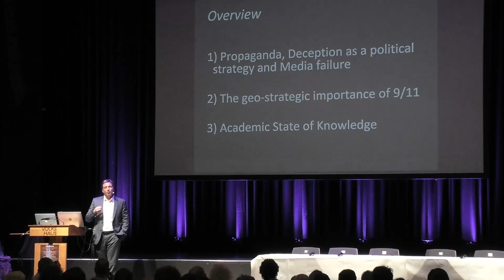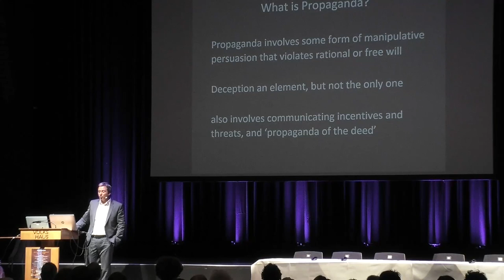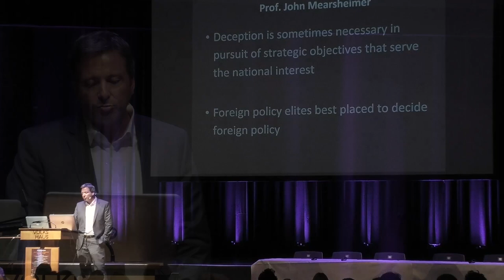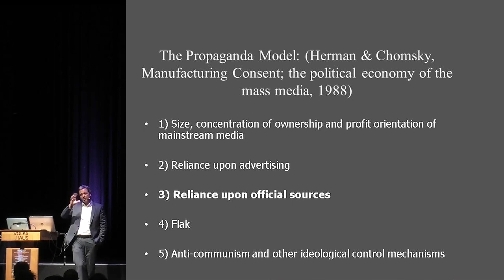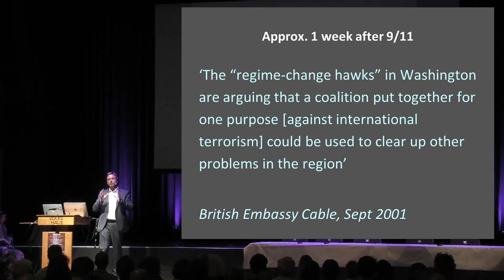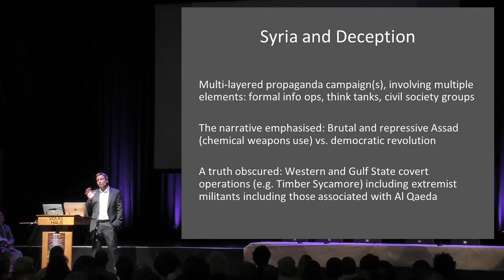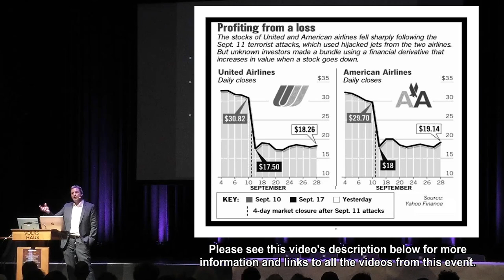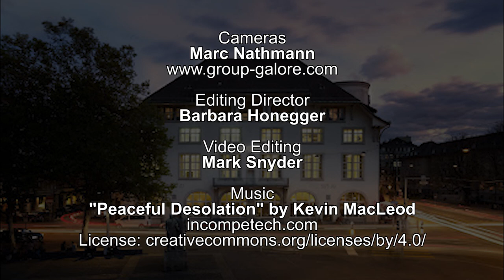The Genesis of the 9/11 'War on Terror - Dr. Piers Robinson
"The Genesis of the 9/11 'War on Terror':
How Much Does Mainstream Academia Really Know?"
by Dr. Piers Robinson
Zurich, 2019